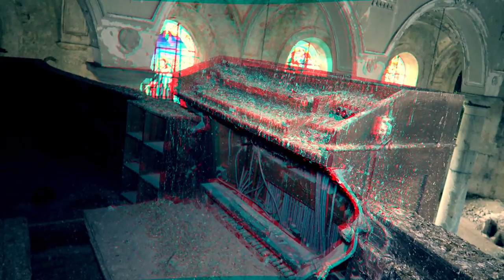FOUND HUMAN SKULL during EXPLORING an ABANDONED CHURCH with OPEN GRAVES!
Jefstetics World visited and explored an abandoned church that is known as the Gravestone Church in the Urbex Community. The reason why they calls it that way is because an open grave inside the church.

2 New videos weekly!

MORE INFO ⇩
Today Jefstetics World visited an Abandoned Church that is well known in the Urbex Community as the Gravestone Church. The reason why they calls it the Gravestone Church is because of an open grave in the middle of the church. But they planning it to demolish it unfortunately.

FOUND MENS SKULL DURING EXPLORING AN ABANDONED CHURCH WITH OPEN GRAVE!